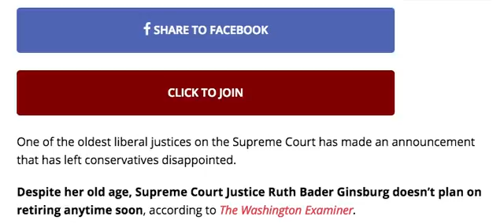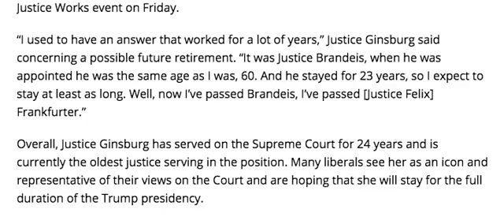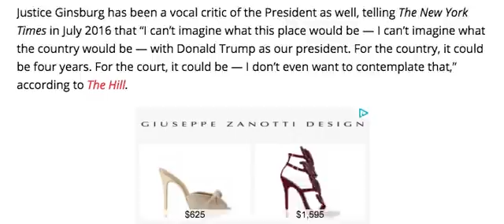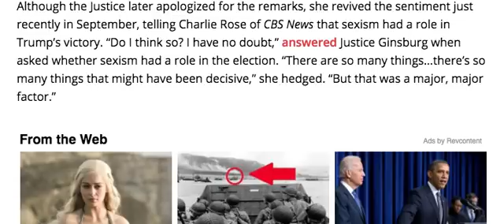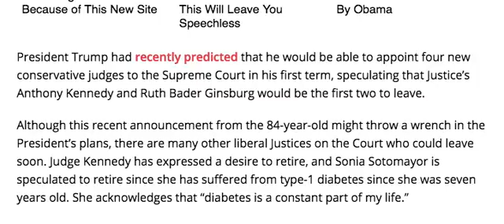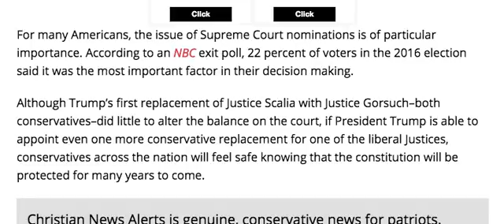ALERT! MAJOR SUPREME COURT ANNOUNCEMENT THIS IS HUGE!